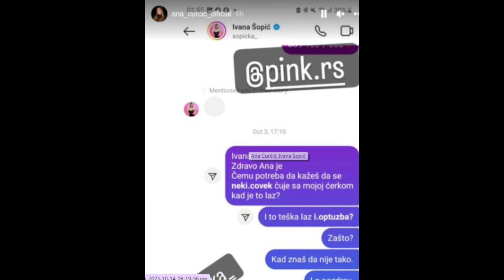ANA ĆURČIĆ ZAPOČELA RAT SA "PINKOM" Žestoko udarila na voditelje - "Darko, zašto lažeš?" Objavila ..